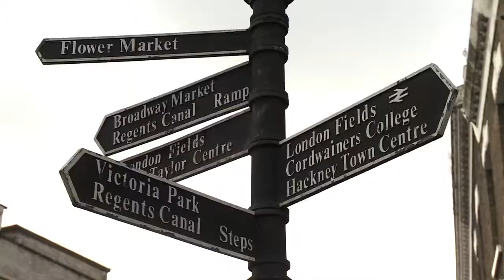Introducing Wes, Personal Trainer - Hackney - PTFindr.com